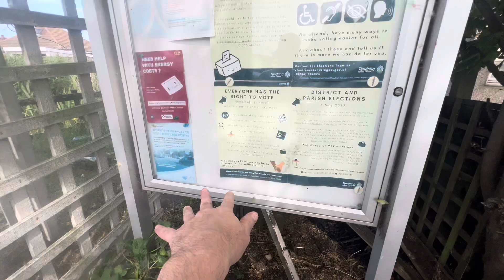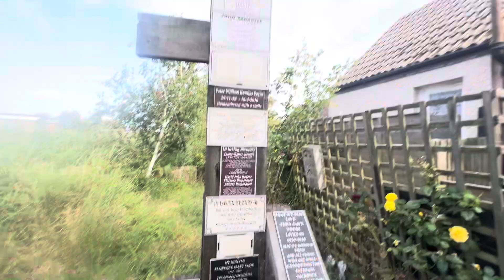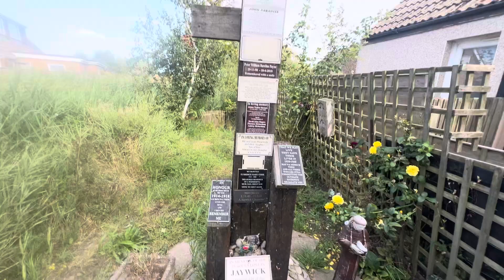DannySloggettVision & Wesley Winter, Jaywick Sands, Not deprived.2024